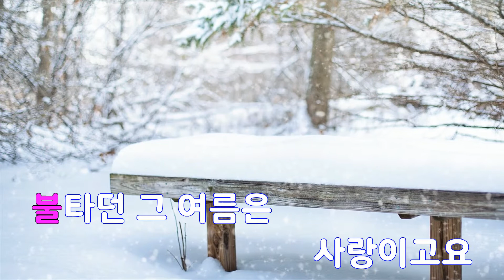[은성 반주기] 사랑과계절 - 정미조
사랑과계절 - 정미조
작사 ː 김동찬, 작곡 ː 이희목